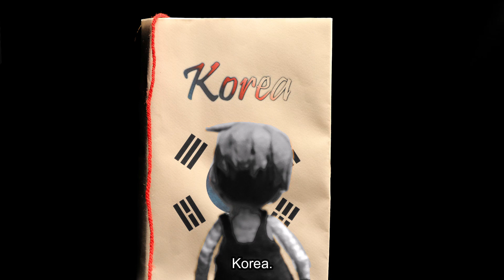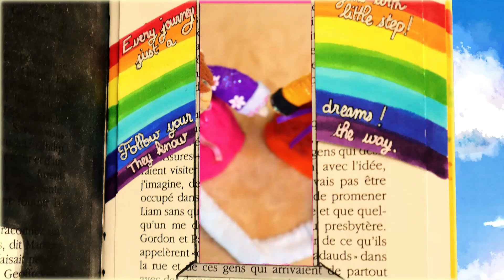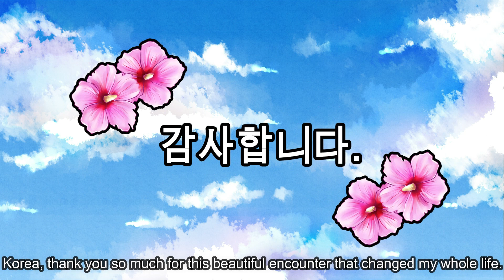Korea's Strengths - Stop motion short movie animation crochet amigurumi Korea Korean cute Saya's Art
This animated short movie in stop motion is dedicated to Korea. The story deals with how my encounter with Korea has changed my whole life. I hope my story will bring more people to be interested in this fascinating country which has got so many strengths of all kinds.

MAKING OF: it took more than 1900 photos so that the characters come to life. I made all the characters, sceneries, accessories with love. The characters are dolls in yarn, felt, fabric, aluminium wire and polymer clay. I sewed the clothes, did the embroidery, and painted the details. The landscapes are drawn and colored by hand, like all the drawings inside the book. I made the Korean totems out of wood. I used polymer clay to make the various accessories such as the Korean dishes, the silla crown, the stones, the table and the stool, etc. The trees are made with yarn and aluminium wire. The lanterns are made of tissue. For the natural landscapes, I used real moss and dried flowers.